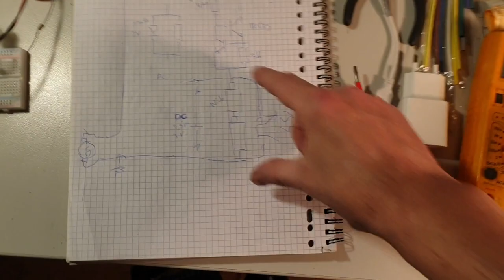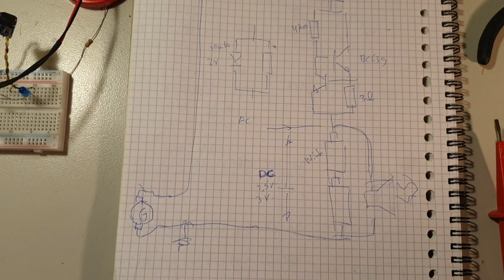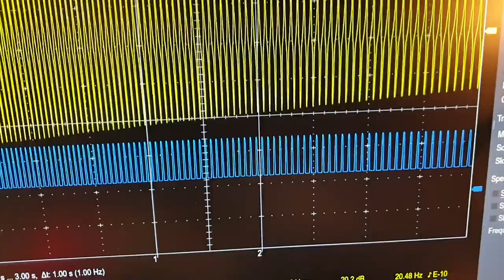Noudio's Naaf Dynamo Trickle Charger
Omdat ik het stom vindt dat mijn achterlicht op weggooibatterijen gaat, terwijl ik zo'n mooie naafdynamo heb, dacht ik 'duurzaam, duurzaam...' en heb ik uiteindelijk deze slimme 'stroombegrensde diode' bedacht waarmee heel subtiel de batterij kan bijladen, zonder gevaar voor overladen, of het slopen van het sensor schakelingetje in het achterlicht.

Op zich qua 'duurzaam' gaat dit helemaal nergens over natuurlijk. Maar nu kan ik dan eindelijk heel  'duurzaam' langs allerlei elektrische grootgebruikers te fietsen, zoals aluiminium smelterijen etc. met mn achterlichtje van maar liefst 0.2Watt ! :-D

Love!